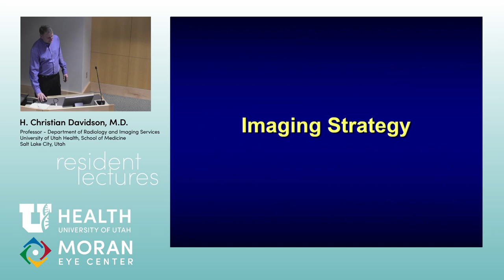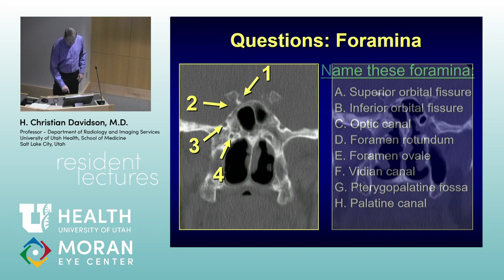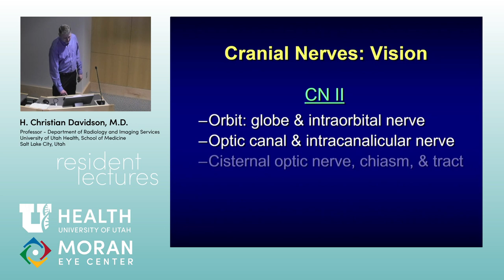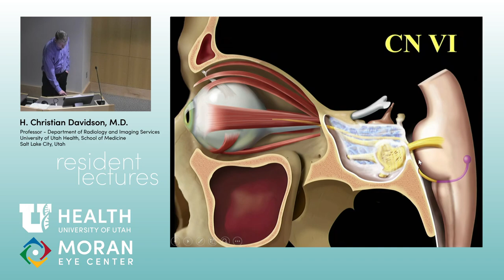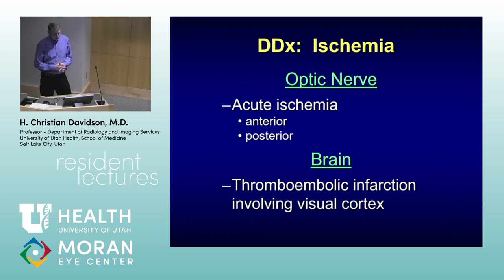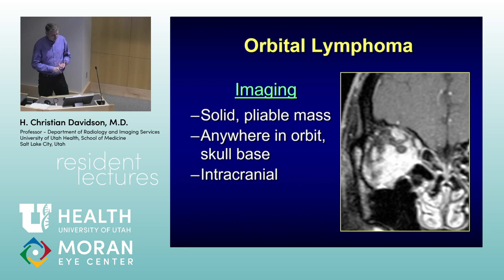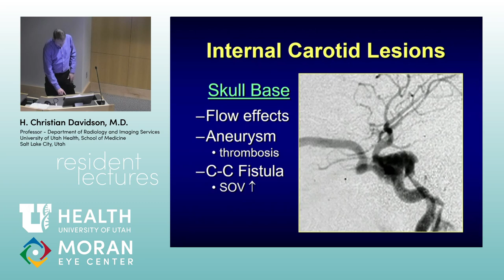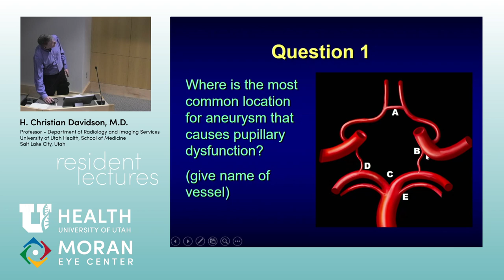Orbital and Neuro-Ophthalmological Imaging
Title: Orbital and Neuro-Ophthalmological Imaging
Author: H. Christian Davidson, MD
Date: 1/6/2020